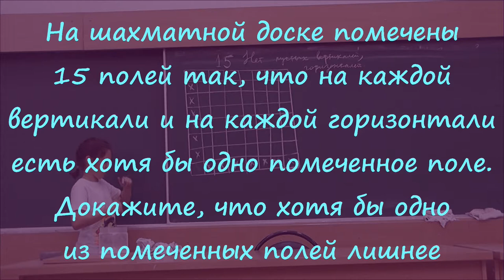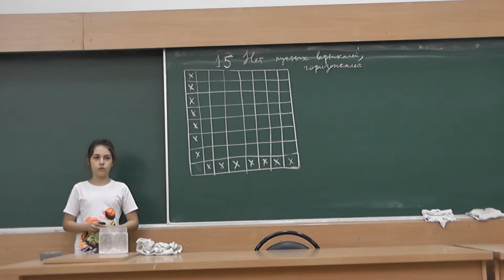47 Пятнадцать полей (повторение)